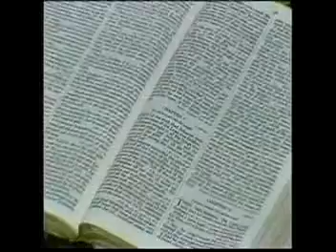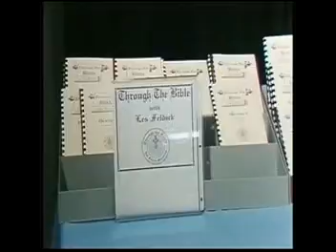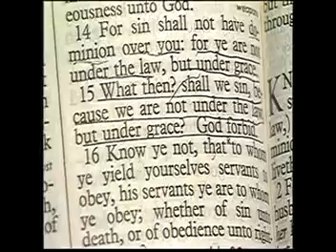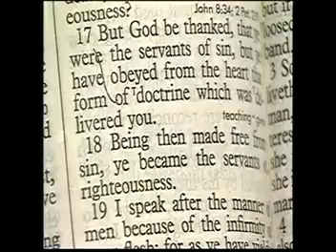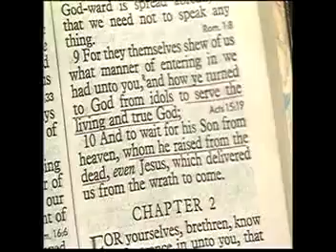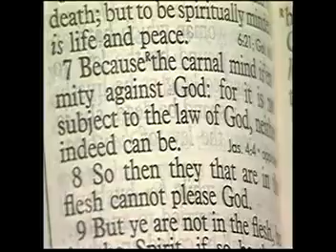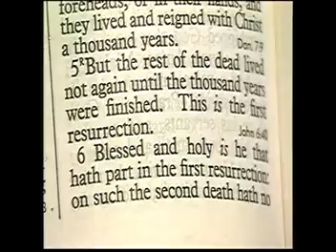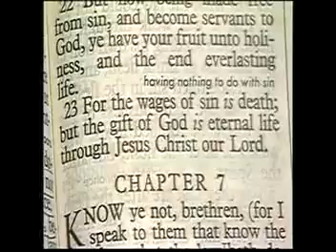Les Feldick Romans 7 28 2015